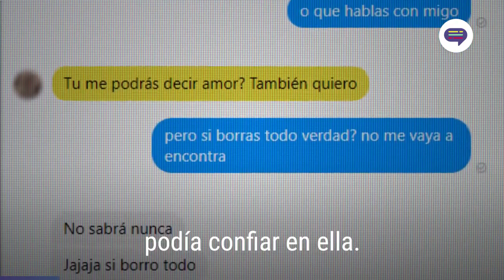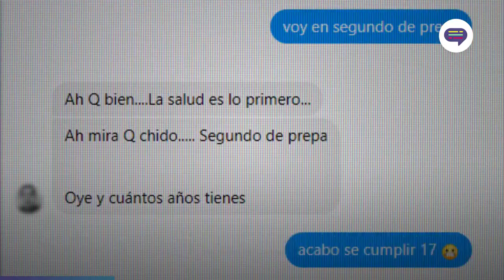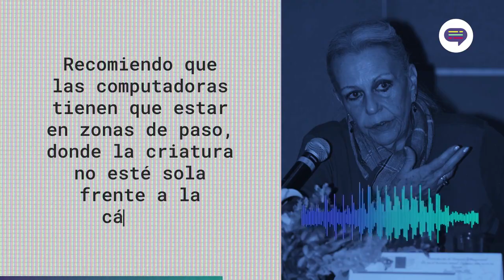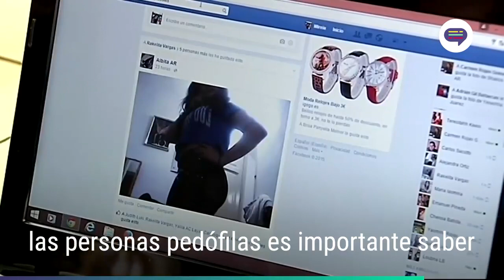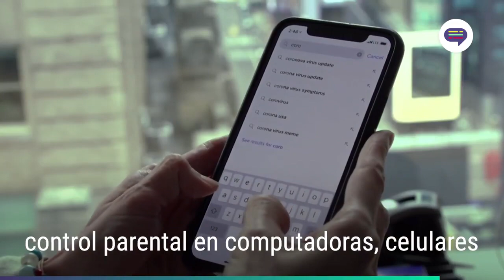Grooming, la técnica de los pedófilos para engañar a sus víctimas Así es cómo operan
Advertencia contra el grooming.  ¿Cómo operan los depredadores online?